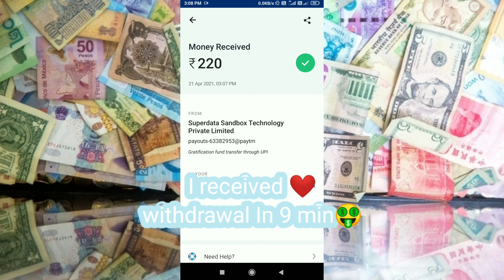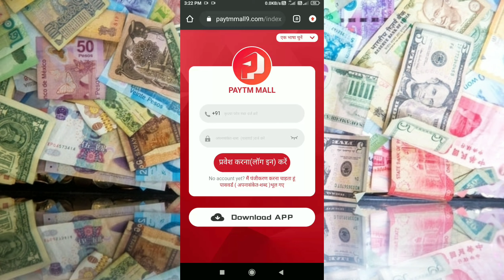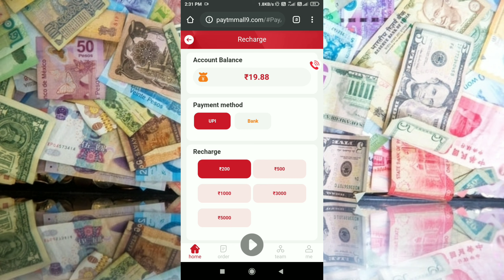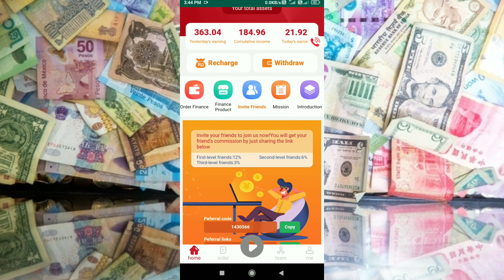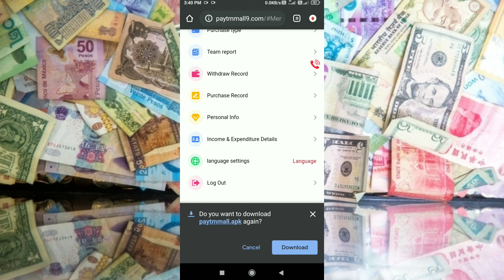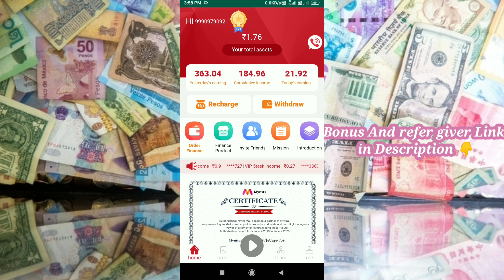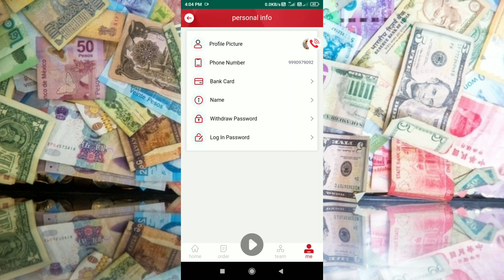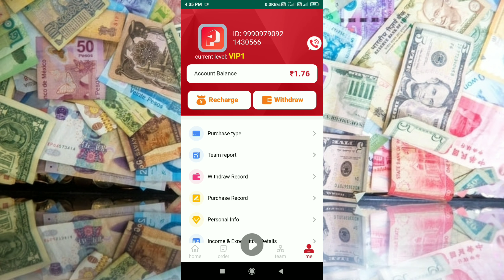Paytm Mall Live Withdrawal Proof |Live Recharge | Unlimited Trick | Minimum Investment🥳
नमस्कार दोस्तों,आपका बहुत बहुत स्वागत है हमारे चैनल 🌎 The Profit Club🌎 में "यह चैनल आप लेागों के लिए Online Earning के लिये बनाया है |
Dosto Yeah Channel App logo ke liye...
Paytm 💵Cash Loot
Crpto Air Drop😱.
Tips and tricks. Isse related video latte rehte h..🙂

Earningapp
Paise kamao
Game khelo paise kamao
The profit club